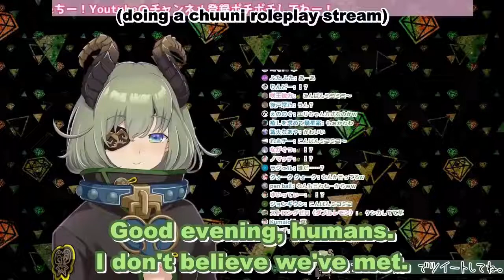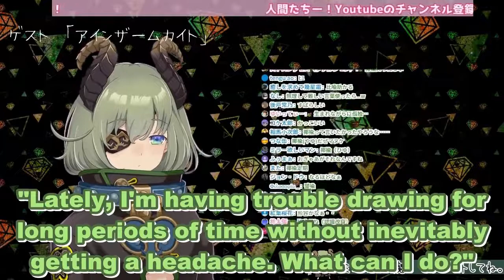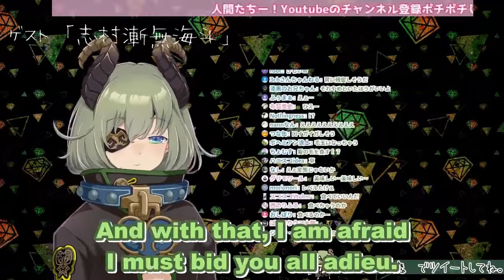Mico's Chuuni Roleplay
The Great Einsamkeit (original character do not steal) descends upon Sekishiro Mico's channel to host a stream in her stead, offering viewers forbidden knowledge from her unholy grimoire.

Thumbnail Art: @makaronijunky